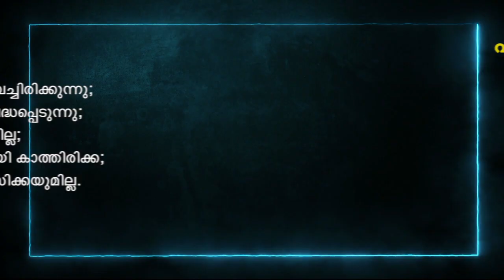Today's Malayalam Bible Verse I Today’s Malayalam Bible Words [20/06/2021]